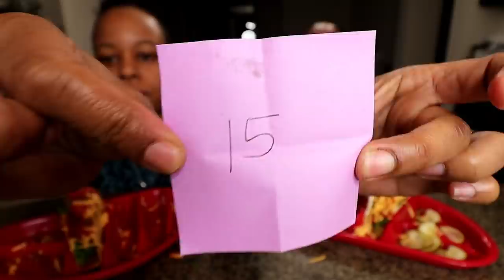15 BITES HOMEMADE TACOS MUKBANG CHALLENGE WITH MY WIFE.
15 BITES HOMEMADE TACOS MUKBANG CHALLENGE WITH MY WIFE.

3-10TB of earth balance or butter (Depends on how much you want to use)
Next add Wet Ingredients
2tsp White vinegar
1Tb Worchestershire sauce
1/4 cup of beer (optional)
2  lemons fully juiced (citrus juicer recommended)
1 Large lime fully juiced

1/2 TB Hot slap ya mama seasoning
1 TB Lemon pepper (Chef merito is the best ever) add a little more to taste
1Tsp of cayenne pepper (optional) add more for more heat
2 TB brown sugar
1TB of Paprika